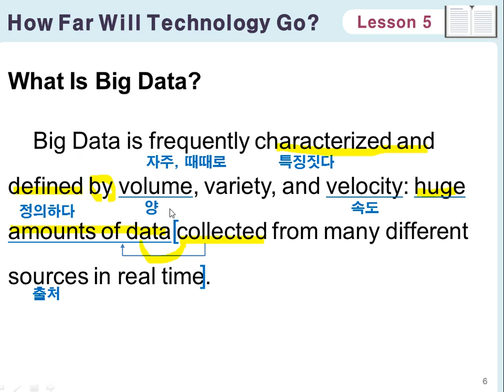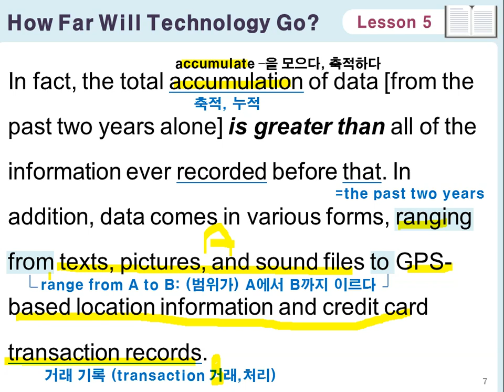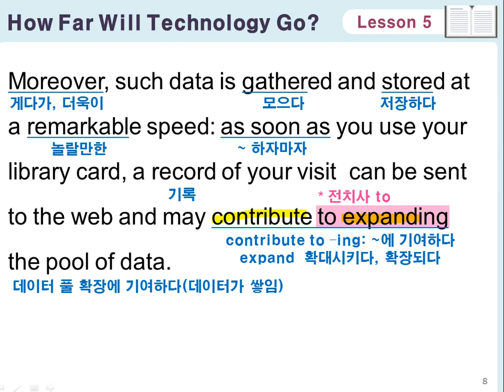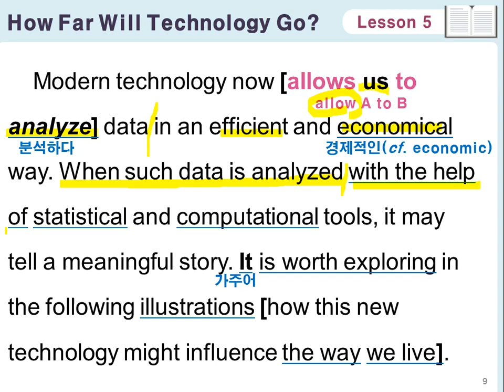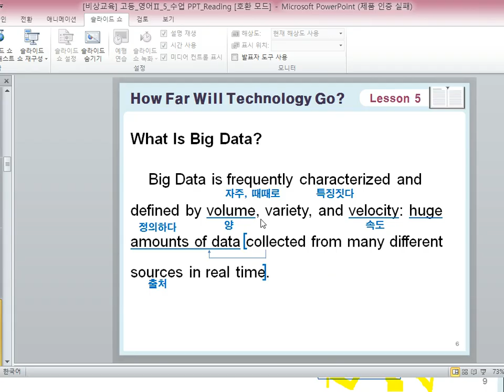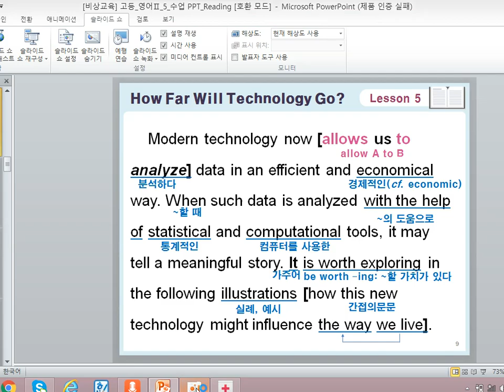What Is Big Data p.107